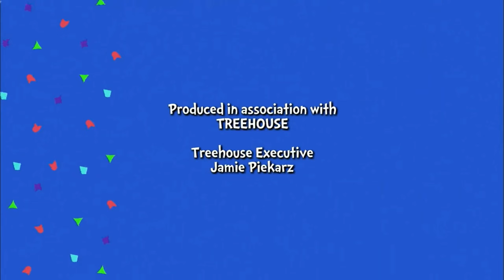PBS Kids Channel Program Break (2022)